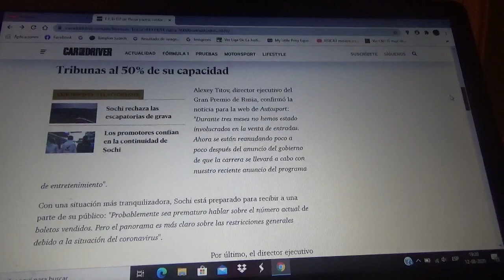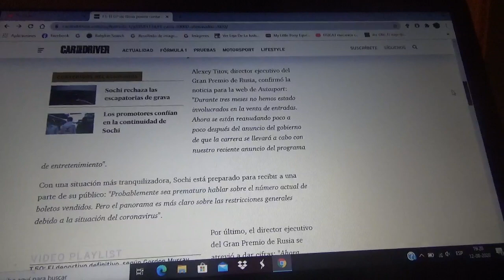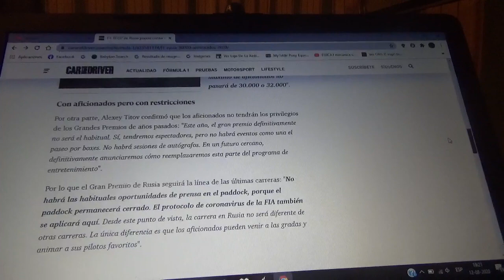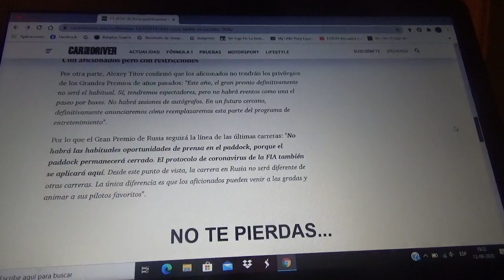Los promotores del GP de Rusia hablan sobre 30.000 fans en sus tribunas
Las graderías del Circuito callejero de Sochi podrían tener un 50% de su capacidad